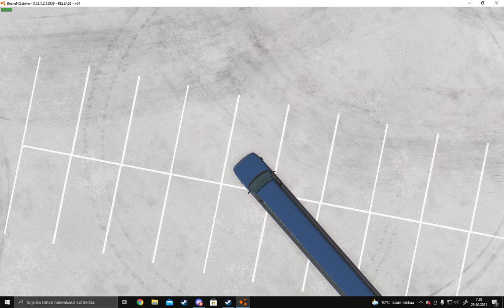big garvil doing big donuts